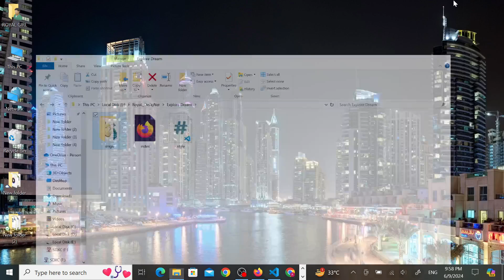Design a Travel Landing Page Template Using HTML and CSS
Learn how to create a stunning Travel Landing Page Template from scratch using HTML and CSS. This step-by-step tutorial will guide you through the entire design process, showcasing essential techniques and best practices. Elevate your web design skills and captivate your audience with a visually appealing and user-friendly travel website. Join us now and unlock the secrets to crafting an impressive travel landing page that drives maximum engagement and conversions.

travel landing page template
travel website design
responsive landing page
HTML/CSS coding
beginner-friendly tutorial
step-by-step guide
web design inspiration
UI/UX design
website development
CSS layout techniques
travel industry
website optimization
user experience design
conversion-driven design
website responsiveness
mobile-friendly design
web design best practices